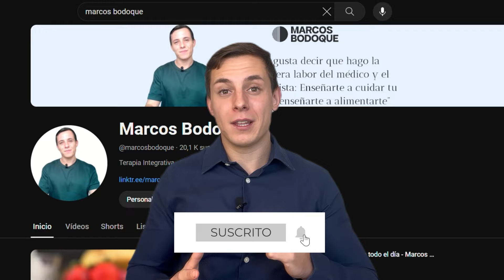Los EDULCORANTES NO son Saludables Toda la verdad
Suscríbete a mi Newsletter semanal gratuita y además de todo el contenido exclusivo te regalo una guía gratis para mejorar tu salud de forma integral y un mini-curso para aprender a alimentarte

🚀 APOYA ESTE PROYECTO Y OBTEN CONTENIDO EXCLUSIVO
Si quieres apoyar este proyecto y tener acceso a contenido exclusivo:

📘 PDF's y MASTERCLASS para mejorar tu alimentación y salud